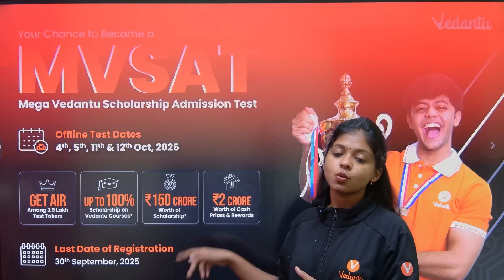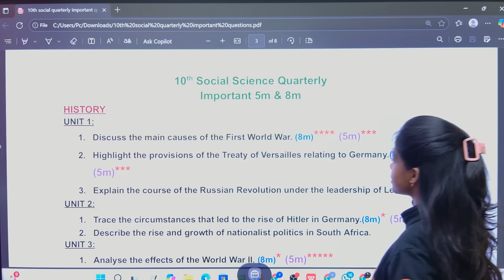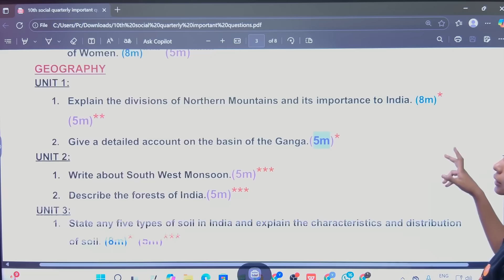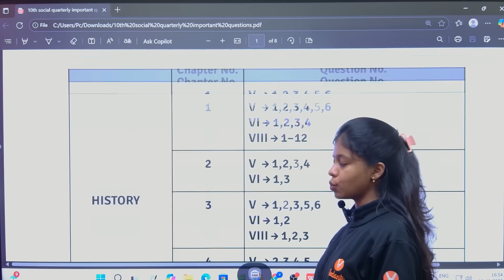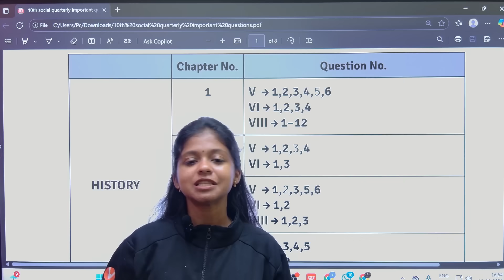10th Social Quarterly Final Minute Important Questions 2025 | Question Paper | Shravanee Ma'am